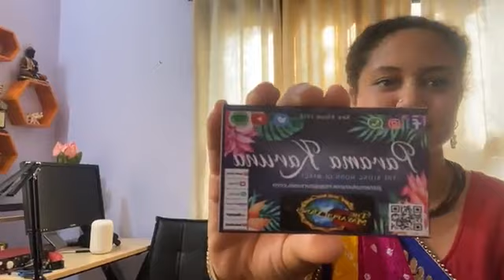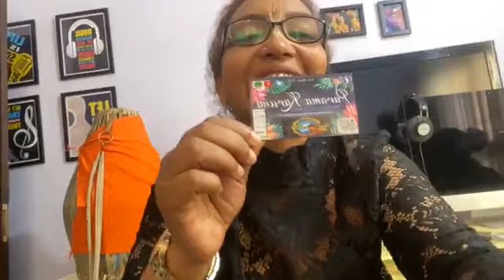GKD with @vasis_studio 🤩 Kirtan ❤️| Part 2